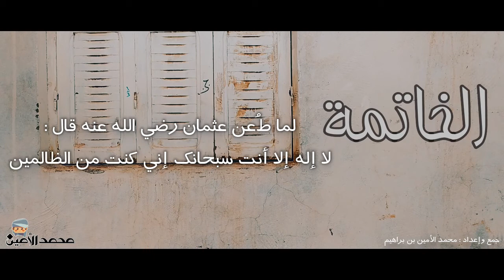الخاتمة - في حسن الخاتمة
فيديو مؤثر

اذا كنت طيبا رقيق القلب فستسقط عبرتك من عينيك عند مشاهدتك هذا الفيديو

محمد الأمين بن براهيم

ادعمني باشتراكك معي في القناة